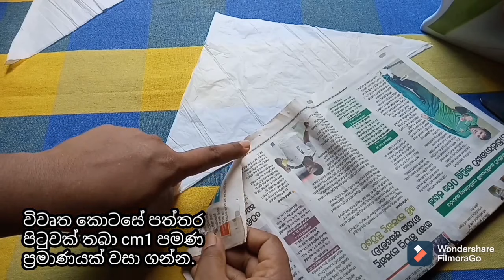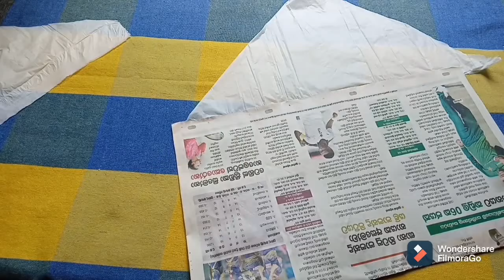✔පයින් බෑග් නැතුව වද වෙන ඔයාට විසදුමක්/homemade piping bag/how to make piping bag at home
paniwalalu hadamu
paniwalalu recipie
pani boondi
pani boondi recipie
homemade pani boondi